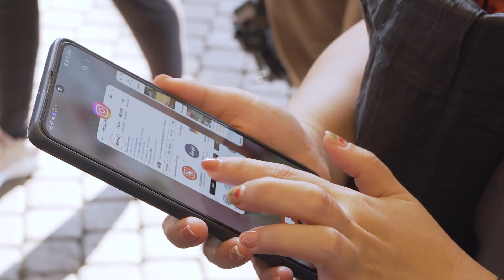HARI YANG SEHAT DAN SERU BERSAMA RINNAI DI SUMMARECON MALL SERPONG!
Mulai pagi dengan Poundfit yang energik, lanjutkan dengan demo memasak yang inspiratif, dan keseruan spin wheel serta doorprize kompor Rinnai RI-511SS! Semua keseruan ini ada di acara A Healthy Day with Rinnai di Summarecon Mall Serpong.